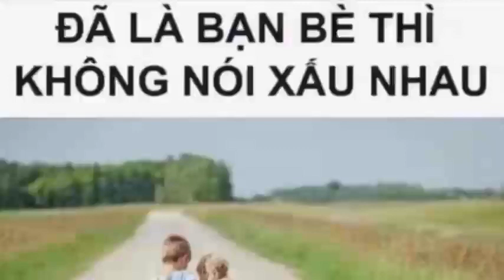Tequila ( guitar jam - Trung Nghĩa & Phạm Quang Thuận)